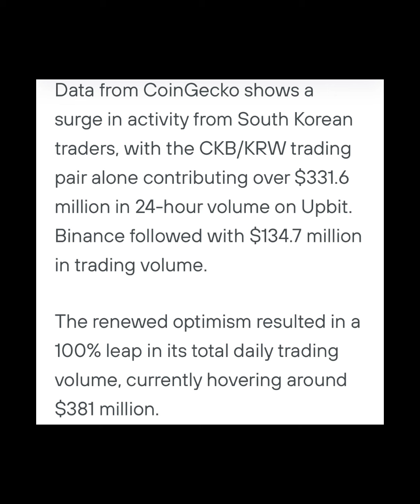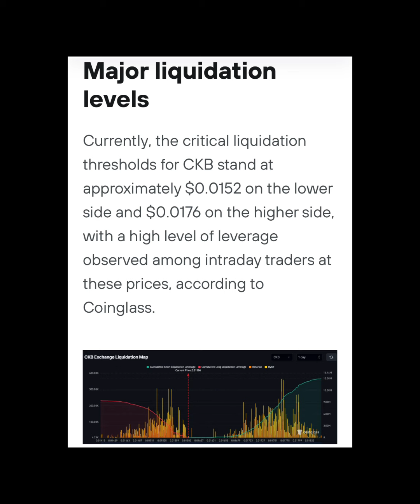CKB skyrockets 111% 🚀🚀🚀 in a week following Upbit listing, hits highest level since June